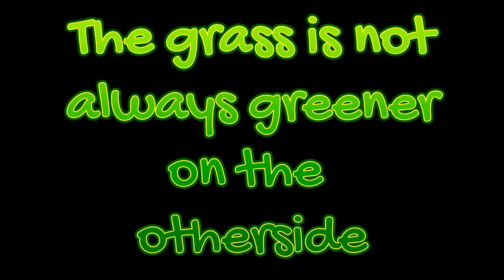U.S.A. by Dubioza kolektiv¡! This song is amazing and goes to show grass isn't greener on otherside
This band continues to amaze me and in a good way. They have a different melody and I enjoy what I've heard so far and can't wait to hear more.